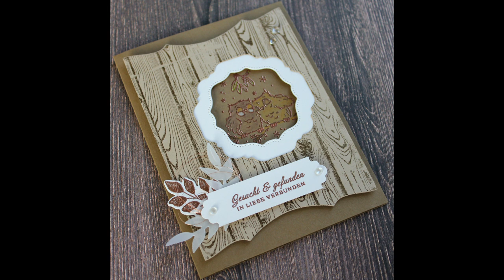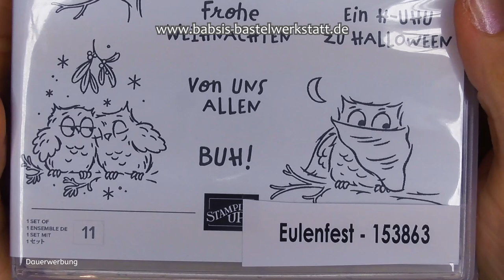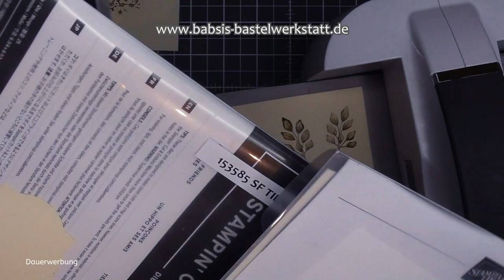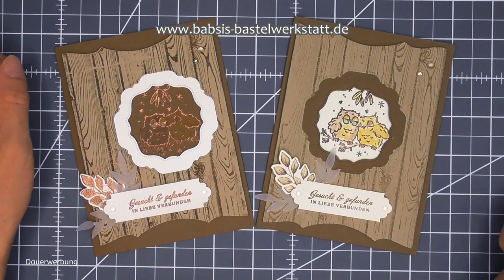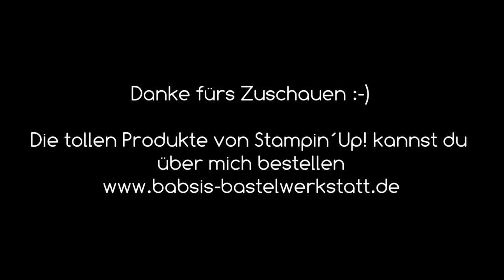Hochzeitskarte basteln - Anleitung Hochzeitskarte - Eulenfest - Stampin´Up! - Anleitung - Embossen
Heute zeige ich dir wie du eine tolle Hochzeitskarte basteln kannst. Ich verwende die Stempelsets Eulenfest, Ewiges Grün und Pfingstrosenpracht. Außerdem erkläre ich dir wie du ganz einfach in jeder Farbe embossen kannst, auch wenn du kein Embossingpulver in der jeweiligen Farbe hast. Hier findest du Step by Step eine tolle Anleitung von Babsi´s Bastelwerkstatt. Ich bin unabhängige Stampin´Up! Demonstratorin und möchte dir Inspirationen für deine Bastelkreationen geben. Viel Spaß beim Anschaun und Nachbasteln. :-)

Babsi

Links:
*Adapter für Rekorder und Mikrofon